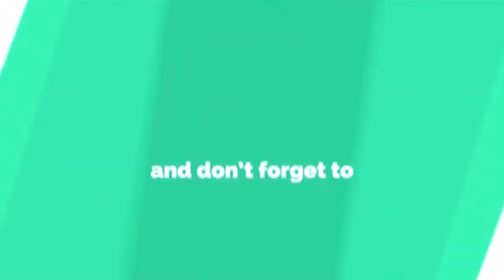Interview of Mrs. Sushmita Kanungo, Principal at Maharshi Patanjali Vidya Mandir, Prayagraj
Interview of Mrs. Sushmita Kanungo, Principal at Maharshi Patanjali Vidya Mandir, Prayagraj during 7th Eduleaders Annual Conference & Star Rating Schools Award 2022.

New Delhi : CED Successfully Organised 7th Eduleaders Annual Conference & Star Rating Schools Award 2022 on last saturday 12th march 2022 at Hotel Le Meridian, CP, Delhi.

The Program had Honble Education Minister from NIE, Republic of Maldives Dr Abdullah Rasheed Ahmed, Shri Shekhar Dutt- Former Governor, Chattisgarh, Dr Biswajit Saha- Director Training and Skill Education, CBSE , Shri R P Singh, Joint Secretary, Skill Education CBSE, Major Harsh Kumar, Secretary NCERT, Prof M M Pant & G Balasubramanian.

200 Star Rating Schools of India were honoured.

Ced Foundation : Centre For Educational Development